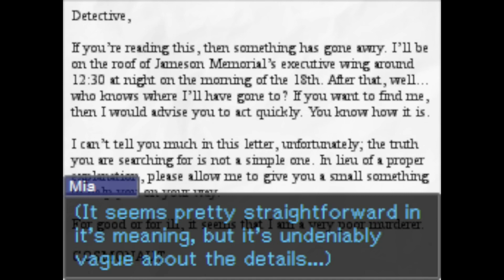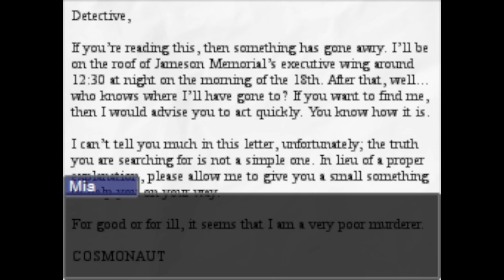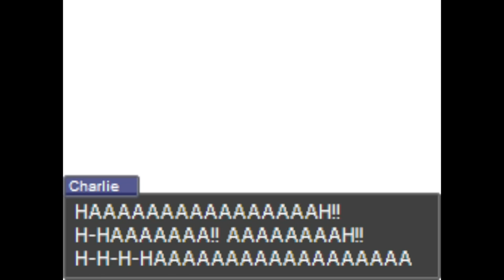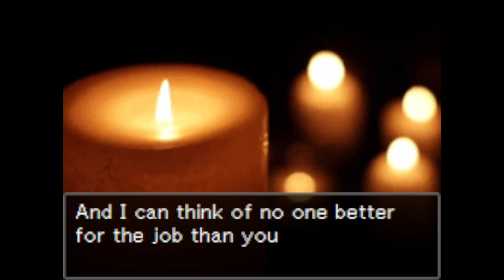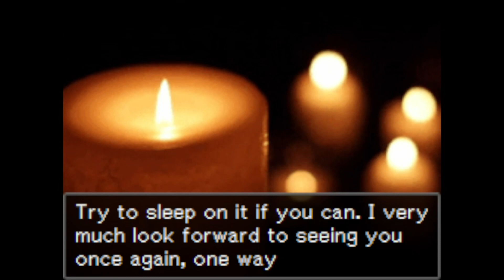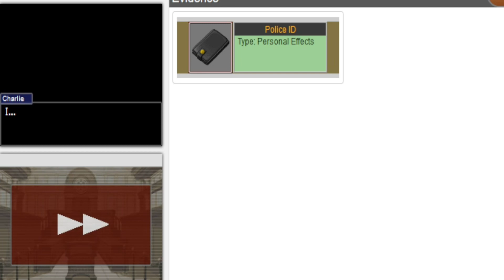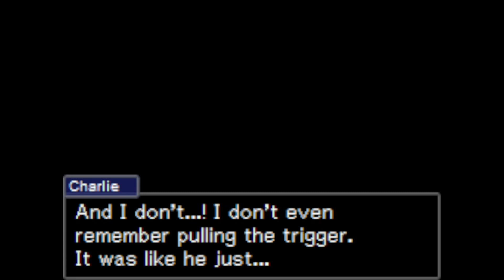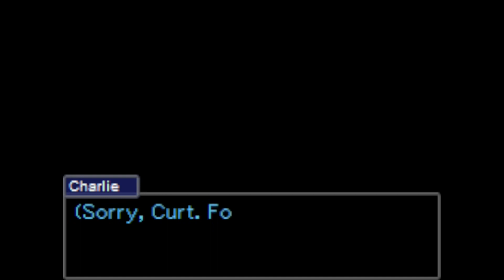The Torrential Turnabout [FT] Part 13: Charlie Is The Killer After All, Then.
The finale of my trilogy of creative video titles. But with this fact finally confirmed, where does this leave our little... Situation, with Zero? And where do we go from here? Especially after hearing the full story from Charlie himself.
The Torrential Turnabout, by ¿Acid Rain?!